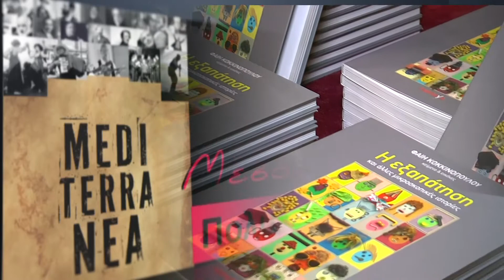MESOGEIOS POLITISMOY 10-6-2015 TRAILER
Η Προισταμένη της εφορίας αρχαιοτήτων Αχαίας Αννίτα Κουμούση μας ξεναγεί στο αρχαιολογικό μουσείο της Πάτρας και στην πρώτη θεματική αίθουσα του Ιδιωτικού Βίου. Ο Βασίλης Παπακωνσταντίνου και ο Χρήστος Θηβαίος “συναντήθηκαν” στον Φάρο της Πάτρας, σε μια μοναδική συναυλία. Η ηθοποιός Φαίη Κοκκινοπούλου παρουσιάσει το βιβλίο της με τίτλο «Εξαπάτηση και άλλες μικροσκοπικές ιστορίες». Αυτά και ακόμα περισσότερα πολιτιστικά θέματα στην εκπομπή “Μεσόγειος Πολιτισμού” την Τετάρτη στις 22:30 στο Ionian, γιατι και στον πολιτισμό.. “εδώ μένεις” !
Επανάληψη Κυριακή στις 20:00 !